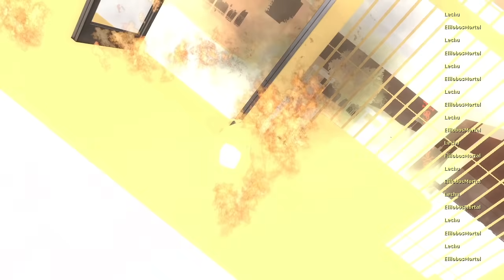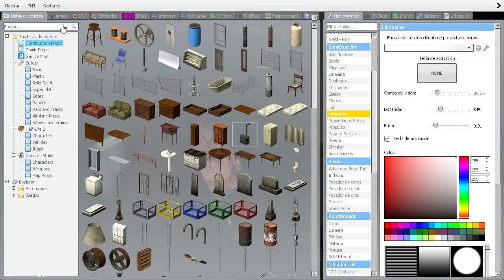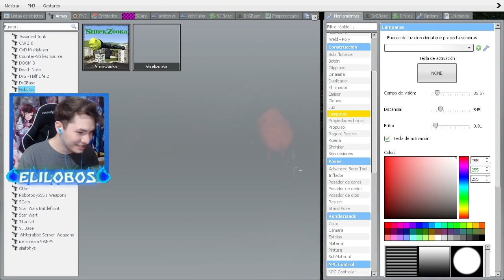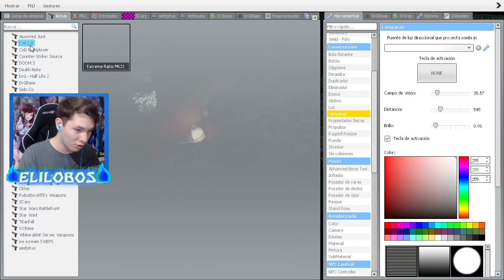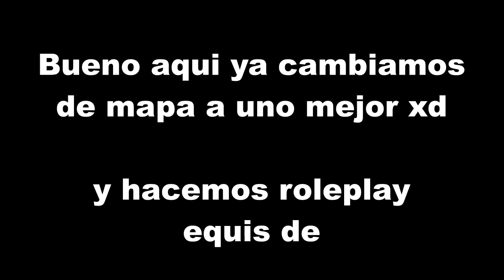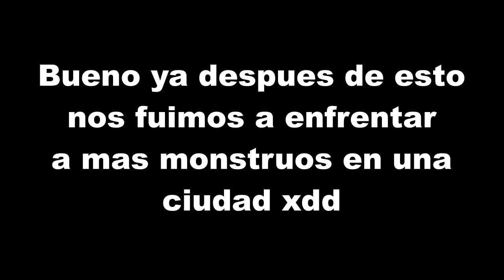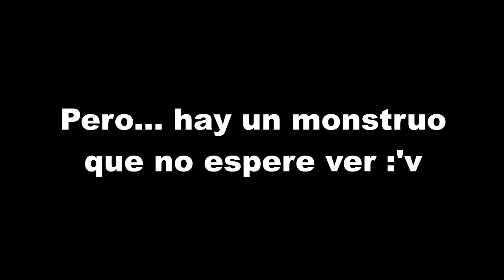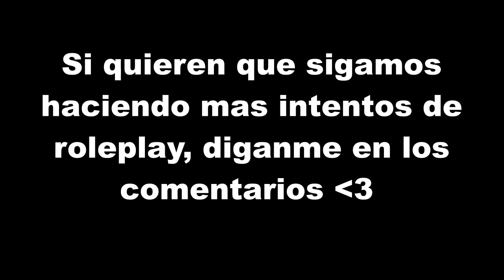Me gusta mas el Terror con Memes JAJAJ - Gmod TERROR Roleplay (Mejores momentos)